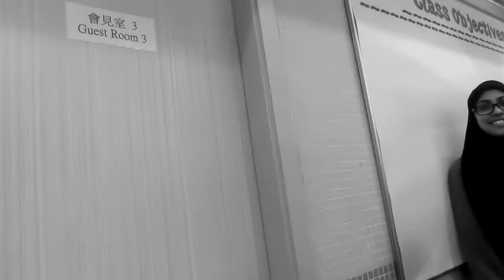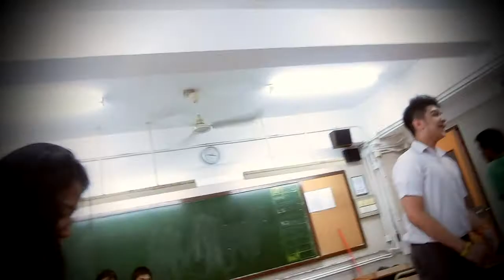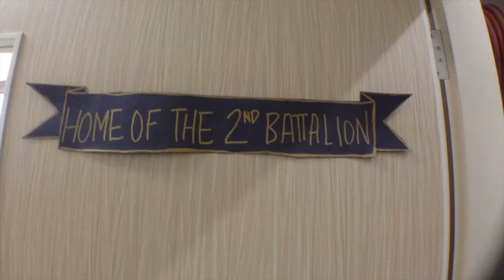2BT in 10 minutes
I'd like to dedicate my first video to my highschool fam, the main reason why I started vlogging. Hope you guys like it! Much Love :)